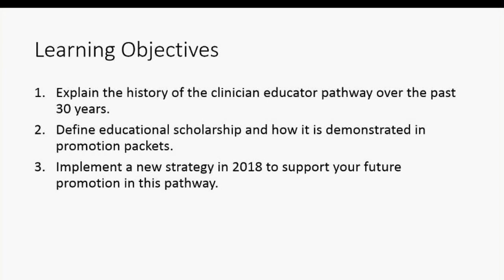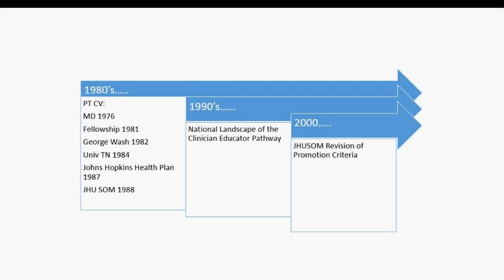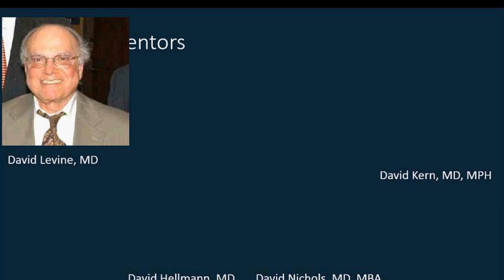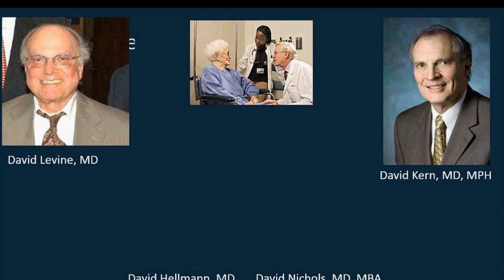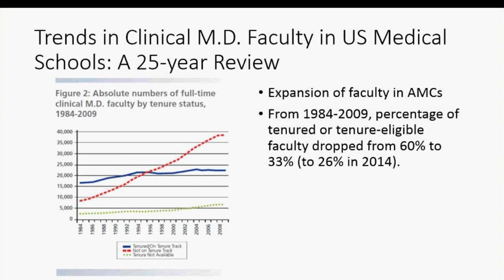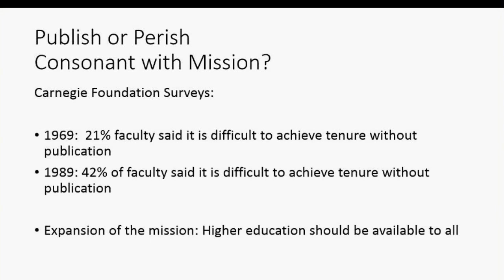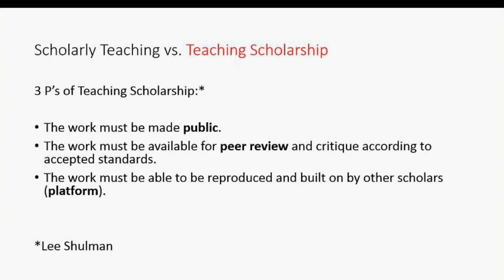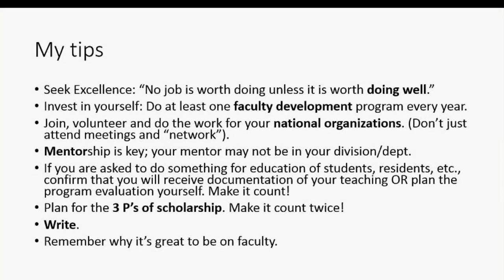Building an Academic Career as a Clinician-Educator by Pat Thomas, MD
Grand Round presentation at University Hospitals Cleveland Medical Center and Case Western Reserve University School of Medicine Department of Medicine on Building an Academic Career as a Clinician-Educator by Pat Thomas, MD. With panel discussion including: Keith Armitage, MD, Mamta Singh, MD, Karen Horowitz, MD, Deborah Leizman, MD, Attila Nemeth, MD, Marjorie Greenfield, MD, Cliff Packer, MD, and Usha Stiefel, MD.